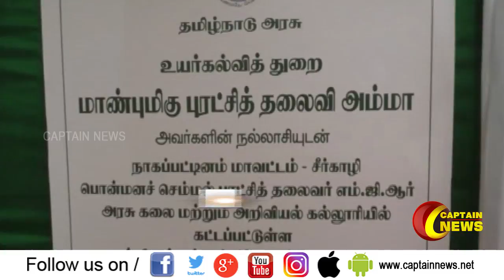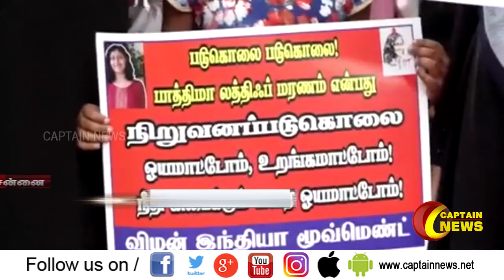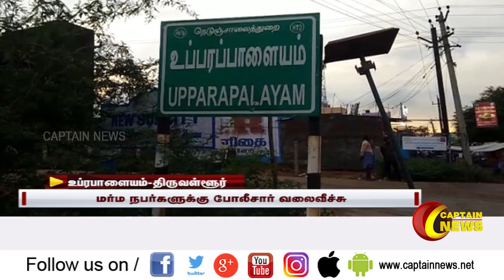20.11.2019 | காலை 9 மணி விரைவுச் செய்திகள் || அரசியல் | பொழுதுபோக்கு | தமிழகம்